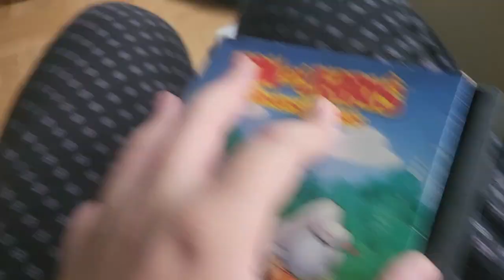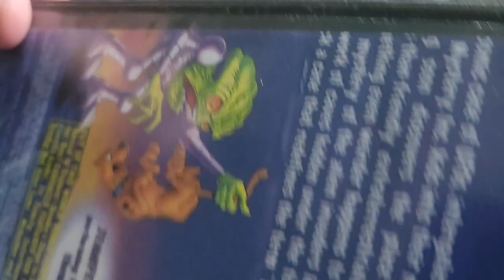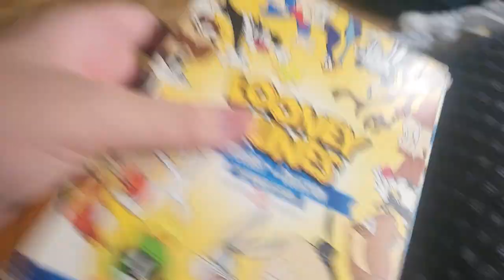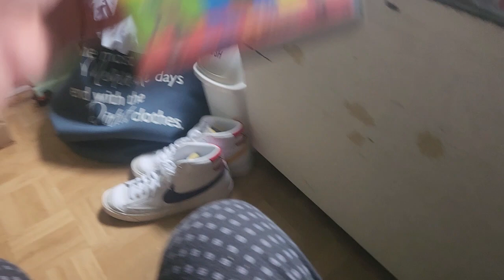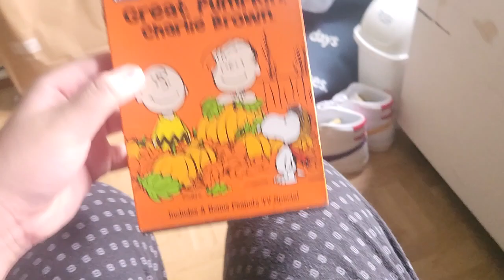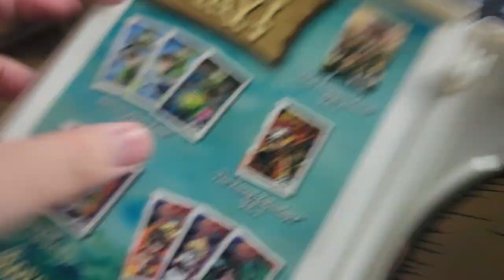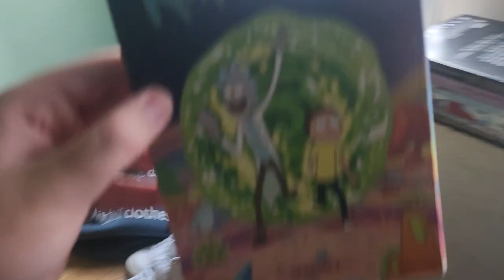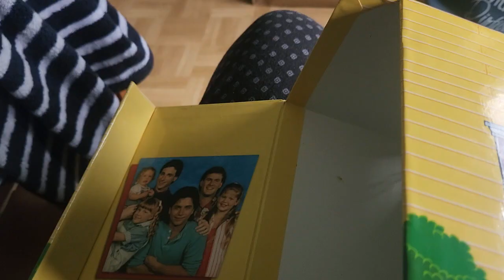My Warner Bros. Home Entertainment DVD Collection